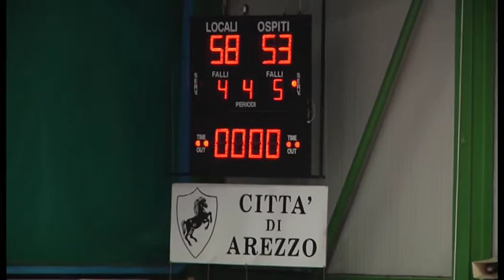Basket, Amen Sba-Consorzio Leonardo Servizi Quarrata 58-53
Arezzo, Pala Estra